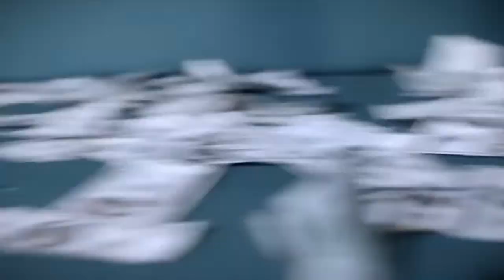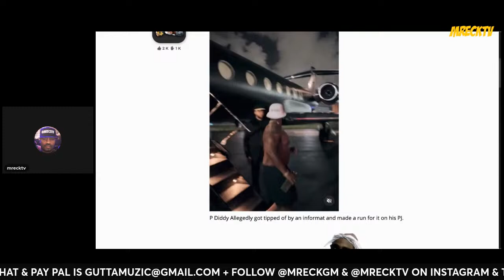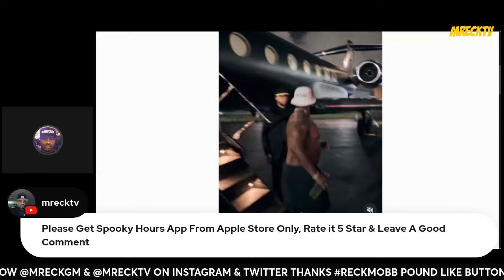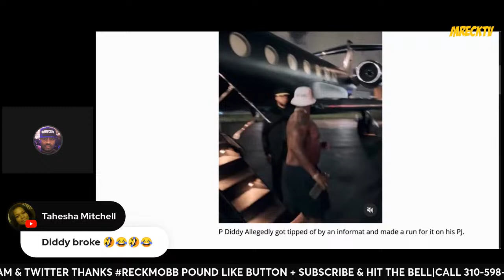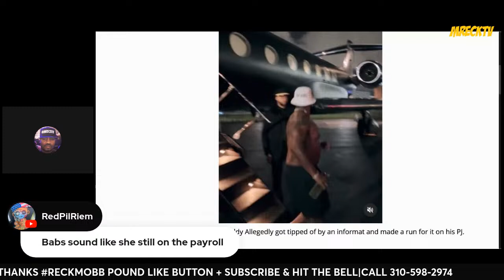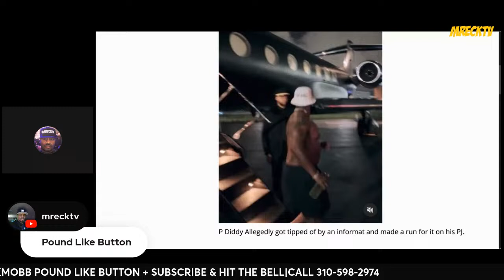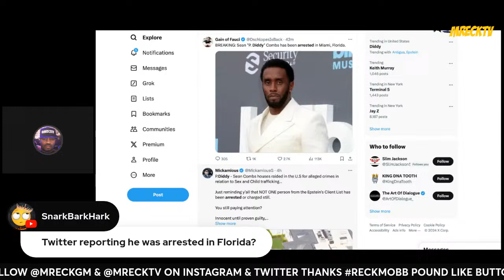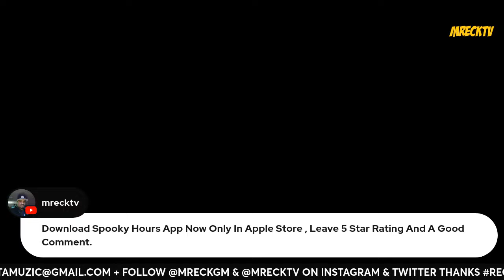Diddy Private Jet Just Landed In Antigua, Diddy Escaped The F£DS?(Callers Go Off)|MRecktv